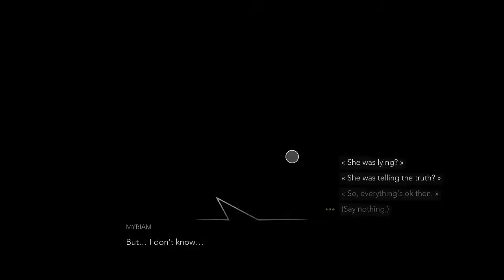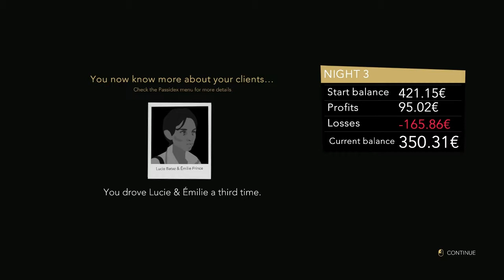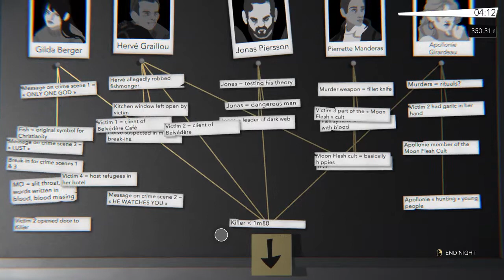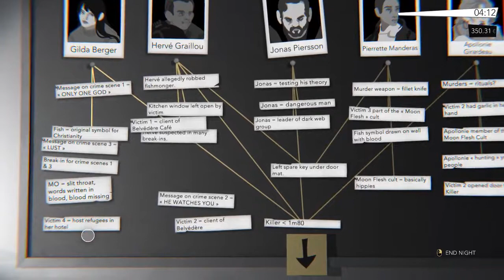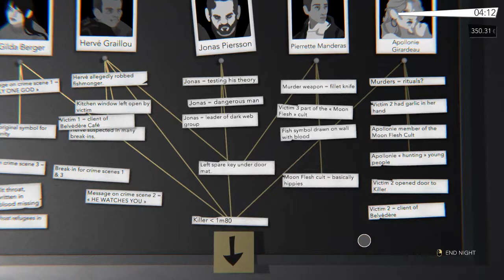Night Call ~13~ Uncomfortable Truths and The Ultra Skaterz